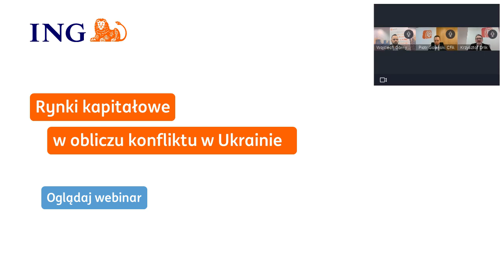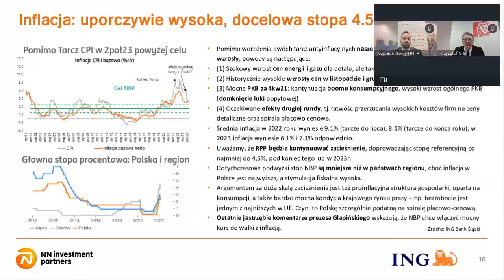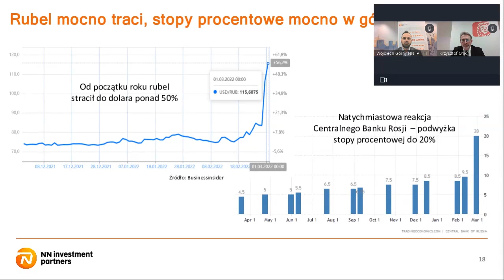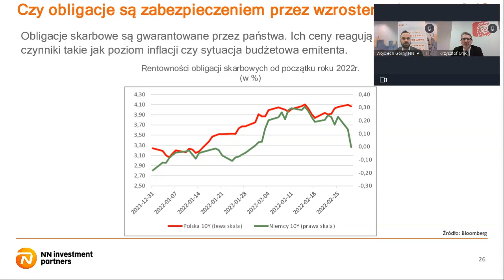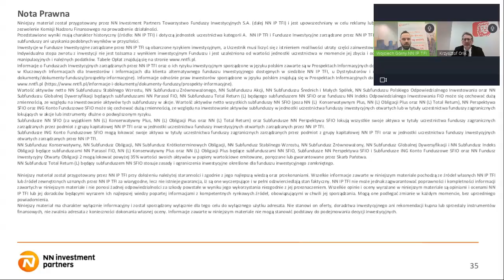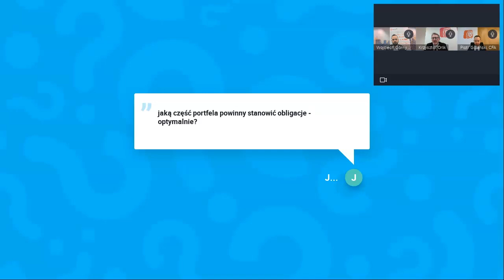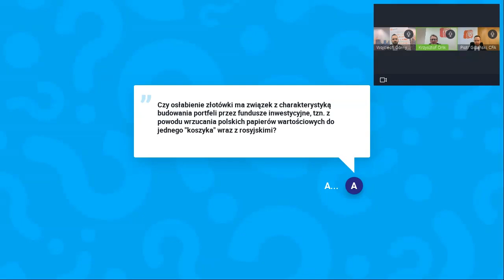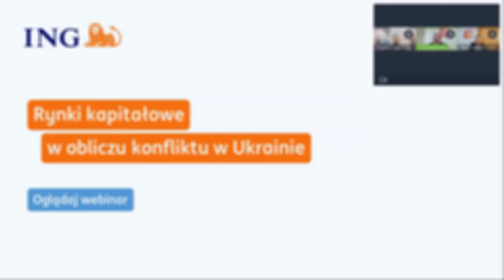Rynki kapitałowe w obliczu konfliktu w Ukrainie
Poruszone tematy:
➡️ Wpływ konfliktu pomiędzy Rosją a Ukrainą na gospodarkę polską i światową
➡️ Perspektywy różnych klas aktywów w związku z obecną sytuacją rynkową
➡️ Wsparcie doradców Private Banking w procesie podejmowania decyzji inwestycyjnych

Spotkanie prowadził Krzysztof Orlik. Gościem był Wojciech Górny z NN Investment Partners TFI.
Podczas spotkania odbyła się sesja Q&A. Eksperci odpowiedzieli na zadane przez uczestników webinaru pytania.